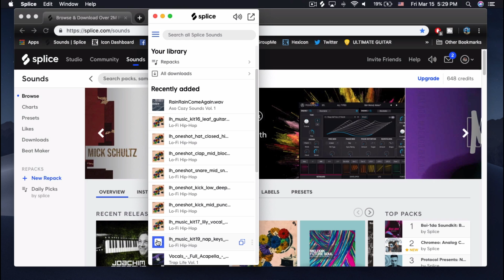How to Make a Lo-Fi/Chill-Hop Track in Under 5 Minutes! (AbletonLive10)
I always have fun making lo-fi type beats and it's getting a lot easier to get more simple and complex ideas down, so for this video I'm going through what I did to make a lo-fi beat in around 5-10 minutes!